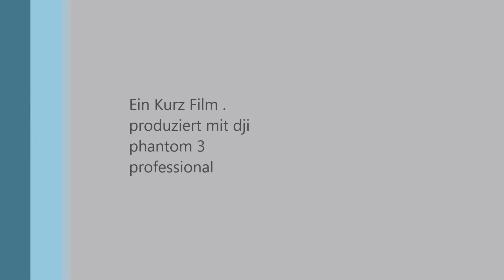Der Kölner Dom---Drohnen-Aufnahme